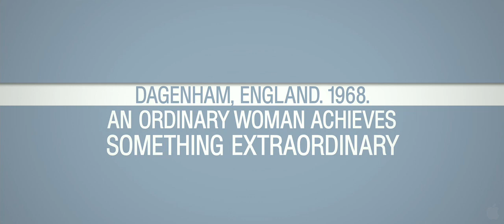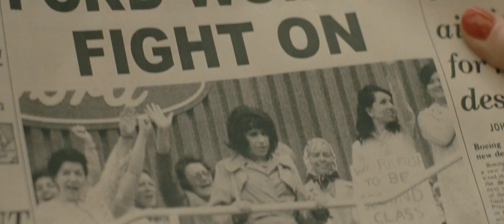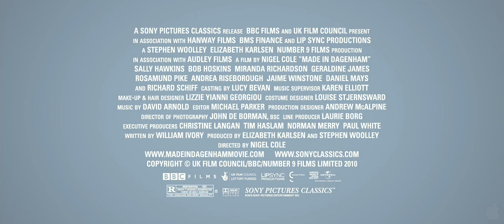Made in Dagenham Trailer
Set against the backdrop of the 1960s, Made in Dagenham is based on a true story about a group of spirited women who joined forces, took a stand for what was right, and in doing so, found their own inner strength. Although far from the Swinging Sixties of Carnaby Street, life for the women of Dagenham, England is tinged with the sounds and sights of the optimistic era, heard on their radios and seen on their TV sets. Rita O'Grady (Sally Hawkins) reflects that upbeat era, along with her friends and co-workers at the city's Ford Motor Factory -- Sandra (Jamie Winstone), Eileen (Nicola Duffett), Brenda (Andrea Riseborough), Monica (Lorraine Stanley) and Connie (Geraldine James) -- who laugh in the face of their poor conditions. Lisa (Rosamund Pike) is a fiercely intelligent Cambridge-educated woman who feels a bit trapped, tending to the home with a husband that suggests she keep her opinions to herself. She may not live in the same world as the other women, but she shares their views. No one thought the revolution would come to Dagenham, until one day, it did. Rita, who primarily sees herself as a wife and mother, is coerced into attending a meeting with shop steward Connie, sympathetic union representative Albert (Bob Hoskins) and Peter Hopkins (Rupert Graves), Ford's Head of Industrial Relations. What she expects to be simply a day out of work, complete with a free lunch, turns into much more when she and her colleagues become outraged by the lack of respect shown in the meeting to the women employees. With humor, common sense and courage Rita and the other women take on their bosses, an increasingly belligerent local community, and finally the government, as their intelligence and unpredictability proves to be a match for any of their male opponents. Daring to stand up and push boundaries, the women changed a system that no one wanted to admit was broken.